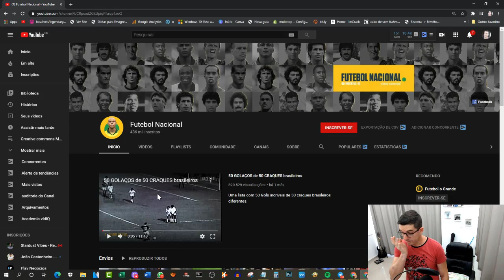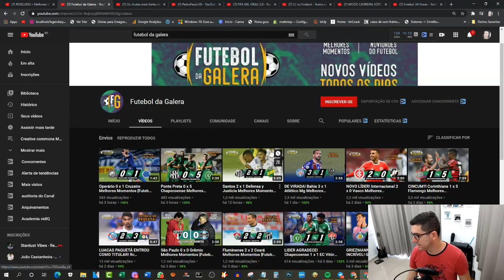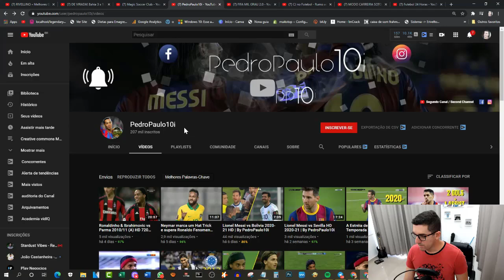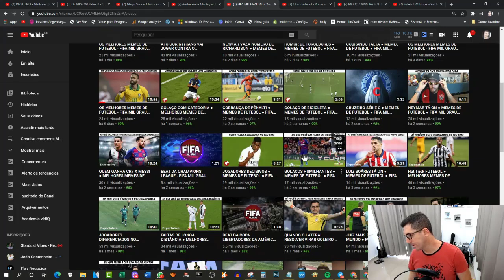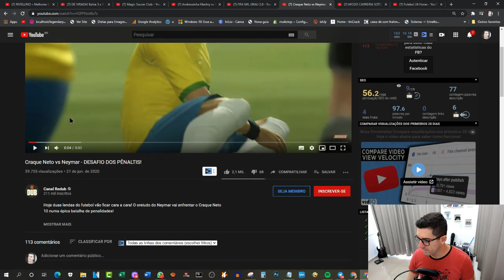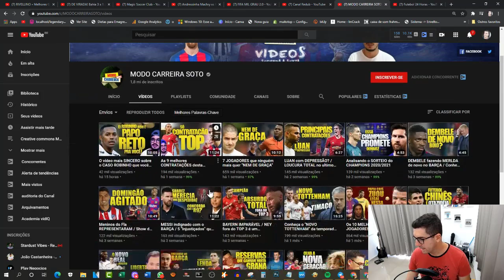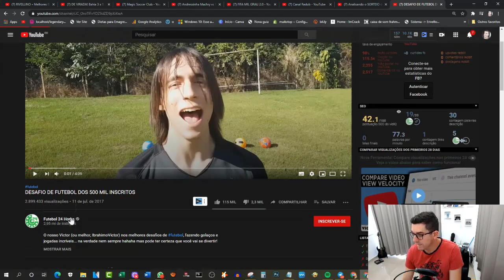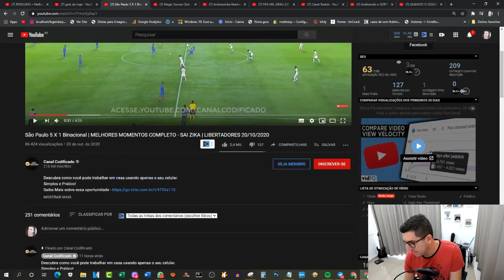Canal de Futebol: Como postar vídeos de Futebol sem Tomar Bloqueio? é possível?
Nesse vídeo eu mostro as outras oportunidades que existem dentro do nicho de futebol, e talvez você não precise mais tomar bloqueios em videos de gols da rodada ou lances do futebol e irá poder fazer seu canal no nicho que você ama.

muitas pessoas acham que apenas gols da rodada dão certo no youtube, na verdade estess dão sim muito certo e automaticamente muitos problemas com direitos autorais portanto a melhor forma de fazer um canal de futebol é criando um conteúdo original, mas como fazer isso sem pegar conteudo dos outros necessariamente no nicho de futebol?

algumas das melhores ideias para isso são mostradas neste vídeo.